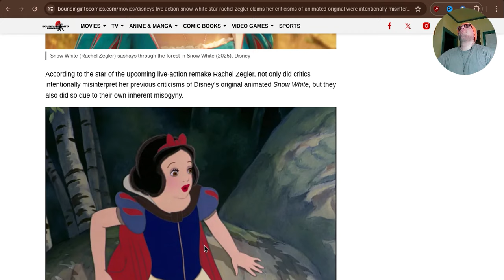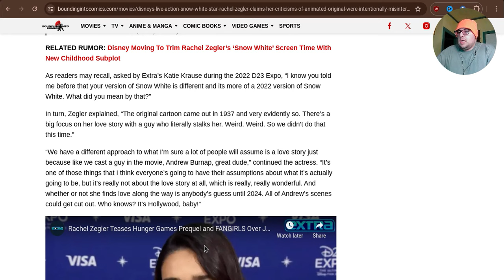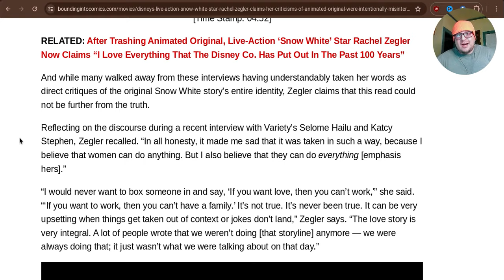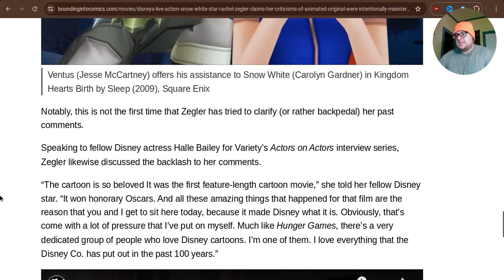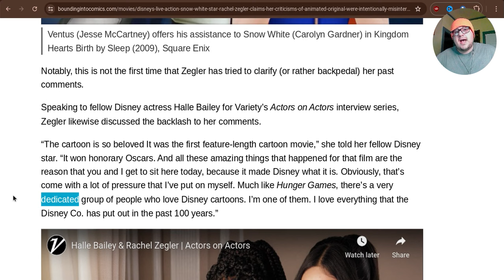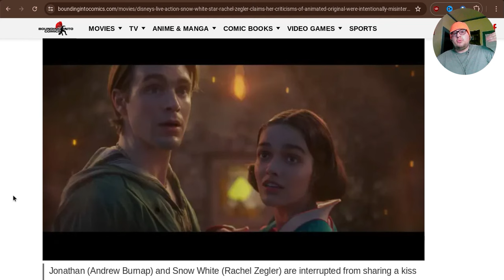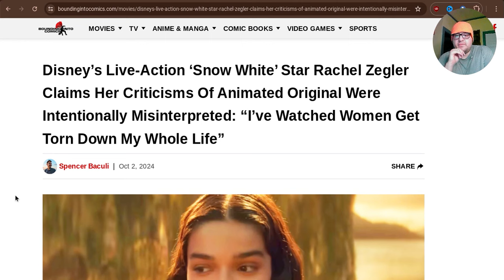Rachel Zegler LIES to play victim! Blames critiques on sexism!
Rachel Zegler attacked potential audiences AGAIN. And Lies to play victim. I give my thoughts on this here.